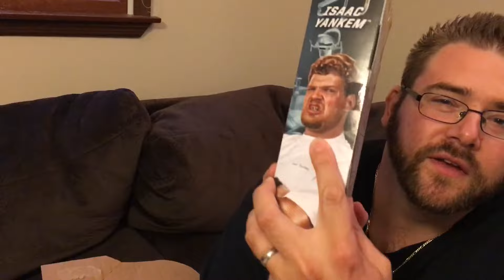BIGGEST CHICKEN PARM EVER! SDCC EXCLUSIVE TOYS UNBOXED! TOYSRUS SHOPPING AGAIN!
Grim and heel wife take the kids out to eat to an awesome italian restaurant and he gets the biggest chicken parmesan ever its the size of a pizza and unboxes legos and sdcc exclusive toys plus shopping at toysrus for hotwheels cars in this hilarious fun happy family daily vlog!